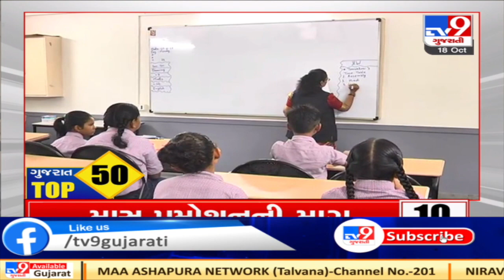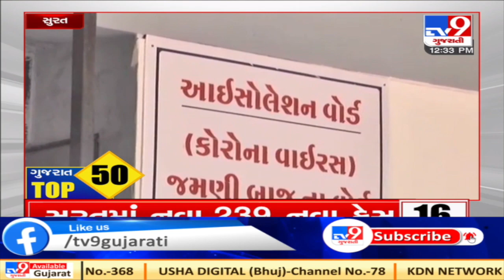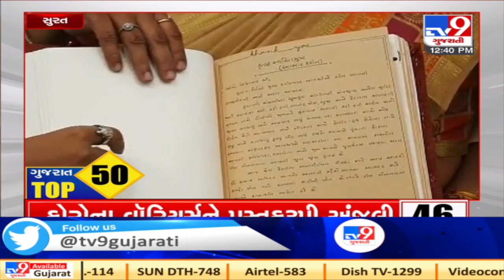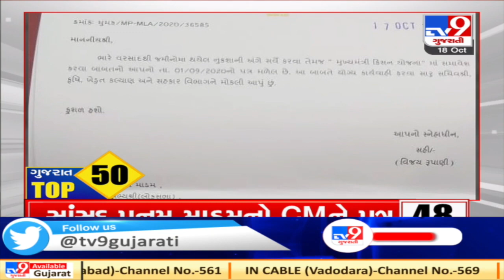Top News Stories Of This Hour : 18-10-2020 | Tv9GujaratiNews